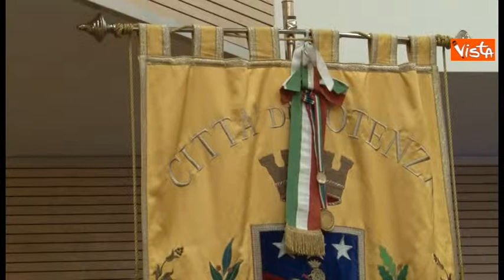POTENZA CONSIGLIO COMUNALE IMMAGINI REG BASILICATA 16-07-14